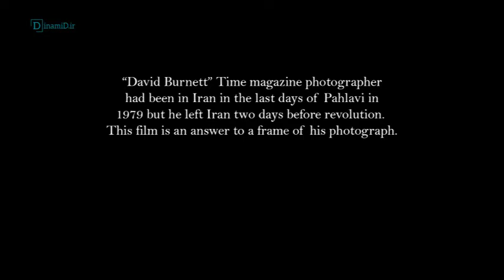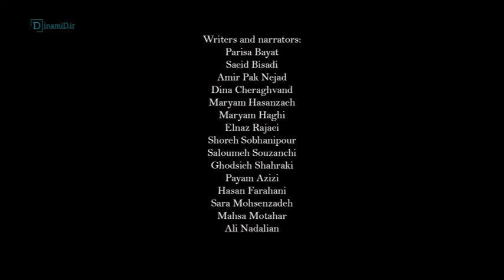David Burnett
Time magazine photographer "David Burnett" had been in Iran in the last days of Shah in 1979 but he left the country two days before revolution. This film is an answer to a frame of his photograph was published in a book called "44 Days".

I asked from my friends who were born after revolution just to write an story about this photo. I mixed all stories and asked them to record their voices. So I have a photo and many point of view which are connected together to explain my idea.